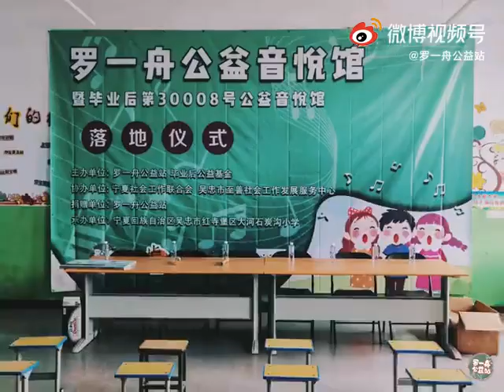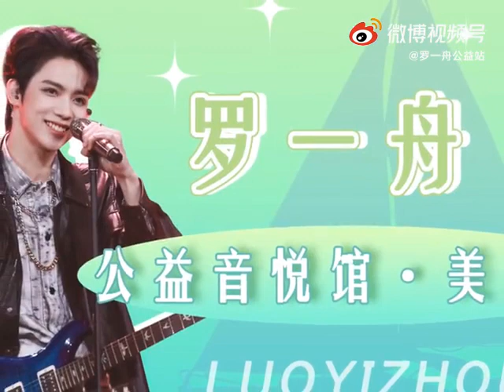罗一舟公益音悦馆落地仪式